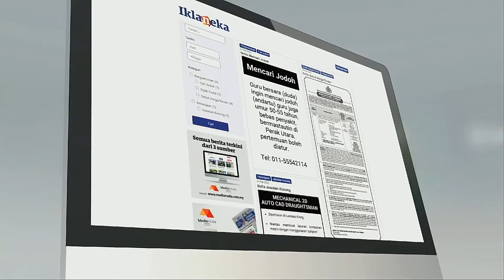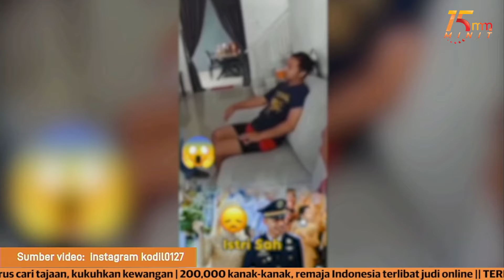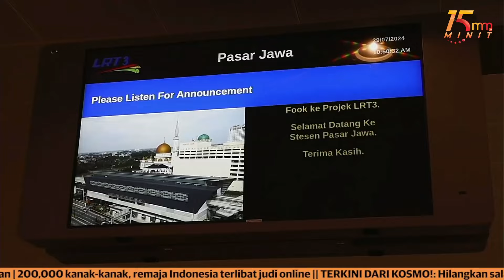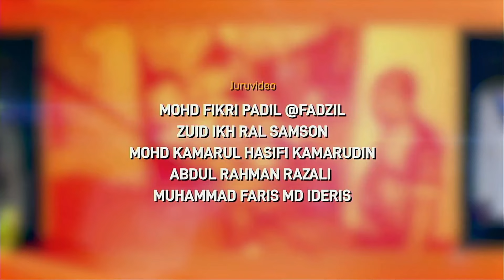Keputusan naik taraf lesen motor B2 ke B akan diumum | 15 MINIT MMTV 29 Julai 2024